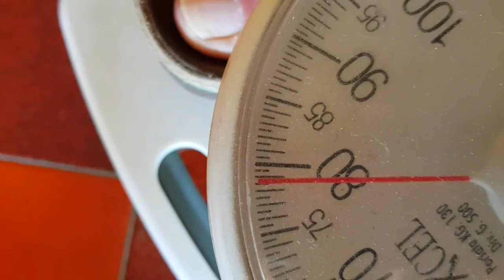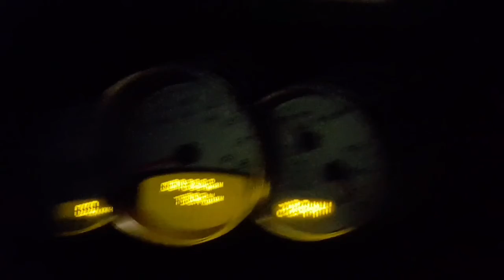UNA SERATA DI INCONTRI